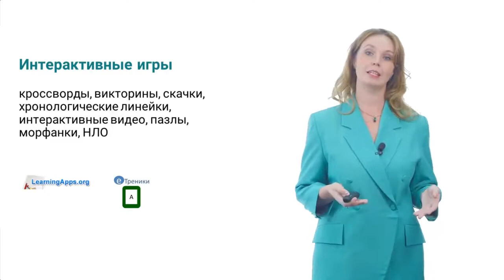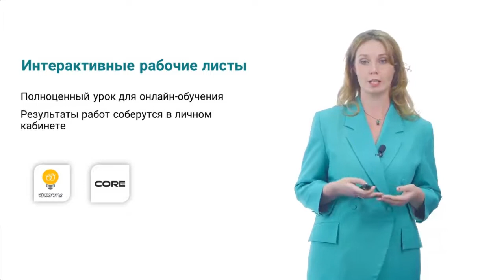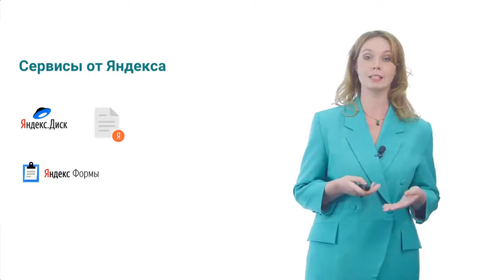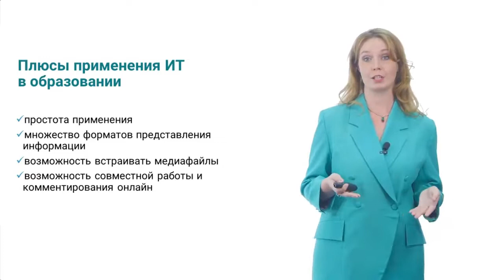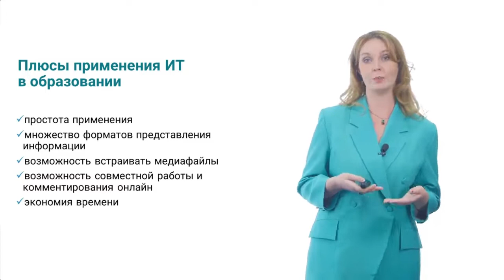9. Чему мы научились в курсе "Информационные технологии в образовании"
Автор курса: старший преподаватель кафедры "Менеджмент и сервис" ОмГТУ Белолобова А.А. Курс размещён на образовательной платформе Stepik и доступен по ссылке